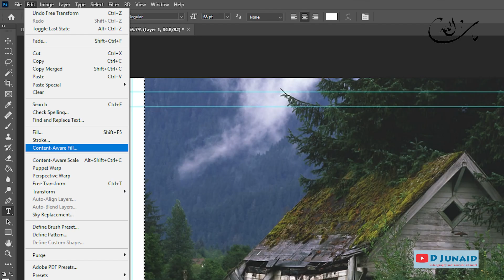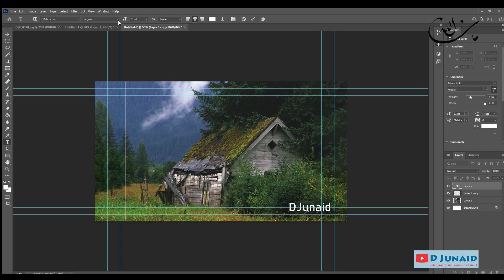Windows ME Wallpaper Photo shopped to Fit New Monitors 1920 x 1080 Hd | content Aware Fill with AI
this is a tutorial to make old misfit wallpapers to new hd and 19:16 ratio or Hd ratio
I have used old Windows Me wallpaper to set to new screen with the help of ai